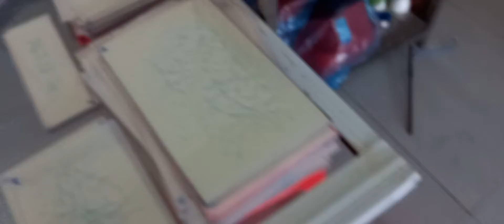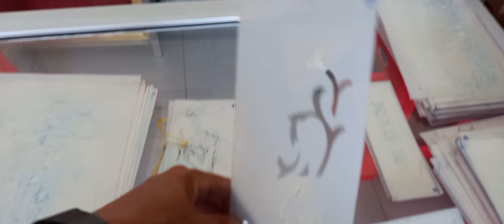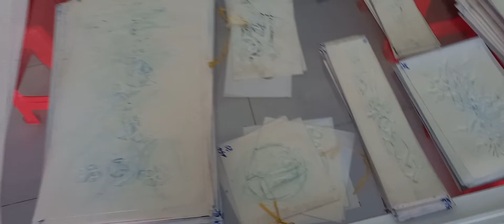tranh phun cát, hoa văn phun cát, mua trực tiếp tự chọn. zalo 0908911741.